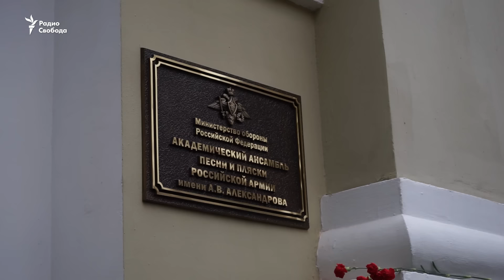Зюганов о крушении Ту-154: "Это теракт"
Геннадий Зюганов предположил, что причиной крушения Ту-154 мог стать теракт. Об этом лидер КПРФ заявил после возложения цветов к зданию концертного комплекса ансамбля Александрова в Москве. Ранее министр транспорта России Максим Соколов назвал основными версиями авиакатастрофы техническую неисправность и ошибку пилота. По его словам, версия о теракте также рассматривается, но не входит в число приоритетных.